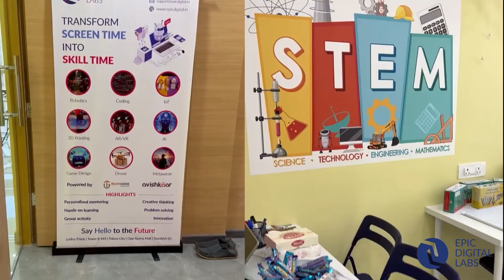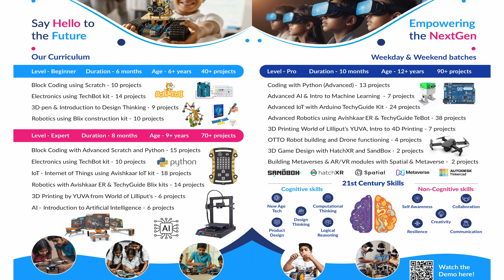Epic Digital Labs | Lodha iThink Palava | Centre4innovation Robotics Coding Electronic 3DGame Design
Welcome to the world of Innovation where STEM projects come to life in a fun and exciting learning method. Make your child's dream come true with world class Robotics, Coding, IoT, Electronics, AR/VR, 3D Printing and Game Design